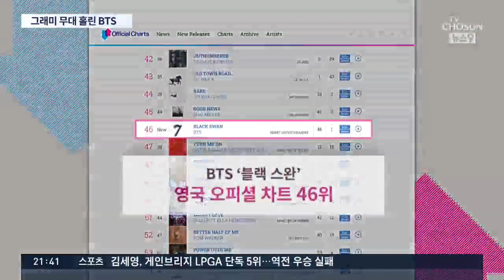방탄소년단(BTS), 한국 가수 최초 그래미 공연…"내년엔 후보로 서겠다"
지난해에 이어 두 번째로 그래미 어워즈 레드카펫에 선 BTS입니다. 내년엔 후보가 되어 돌아오겠다는 목표를 전했는데요. 한국 가수 최초로 그래미에서 공연한 BTS에 팬들은 환호했습니다.